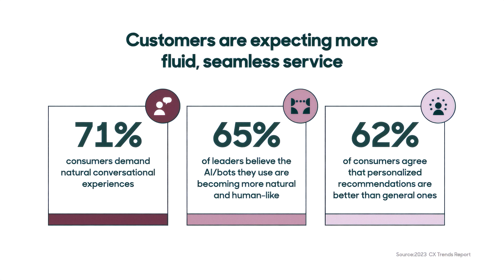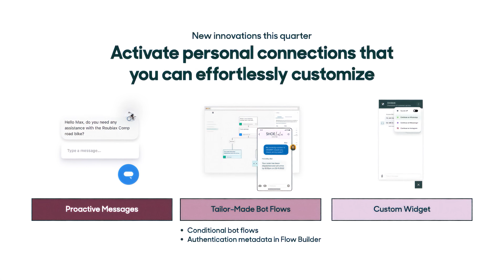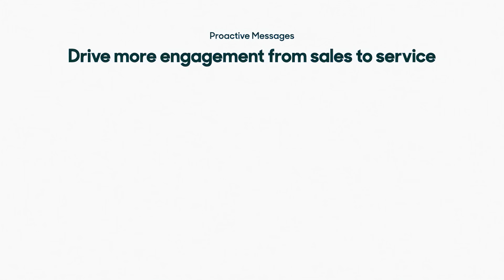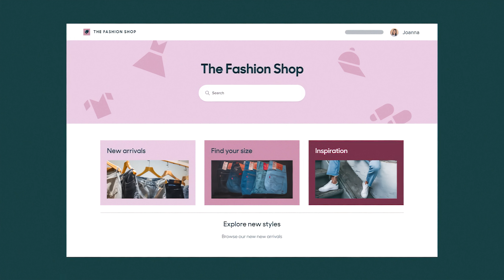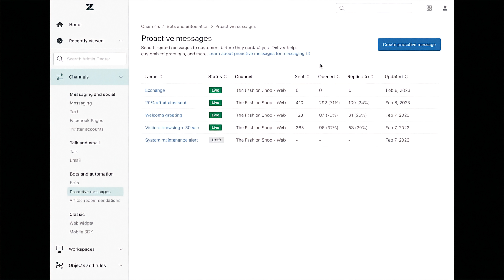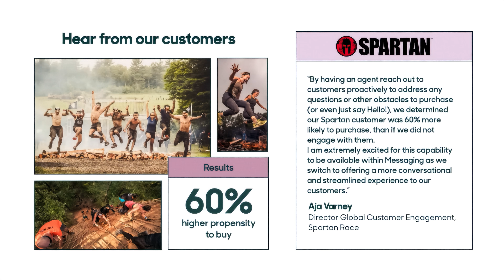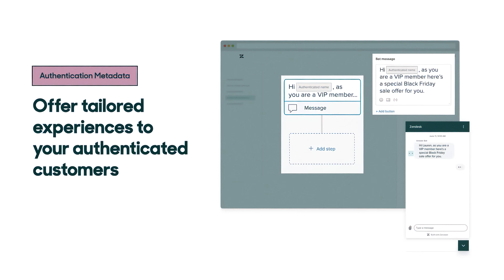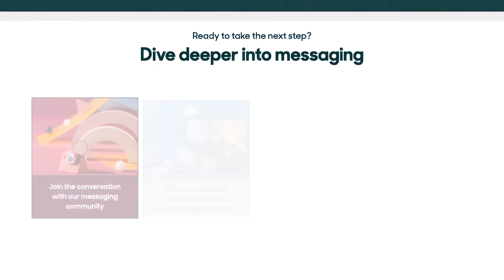Q1'23: What's New with AI Powered Conversational Experiences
In this video, we reveal our new announcements for AI Powered Conversations for Q1 of 2023. Highlights include hearing about Proactive Messages and how one of our customers, Spartan Race, has seen success with it.

0:30 Trends in the market
2:10 Overview of new announcements this quarter
2:40 New announcement: Proactive Messages
5:14 Demo
9:15 Customer Story: Spartan Race
9:38 New announcement: Authentication Metadata
11:50 New announcement: Custom Widget